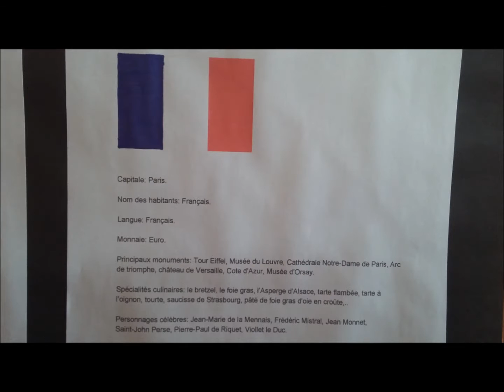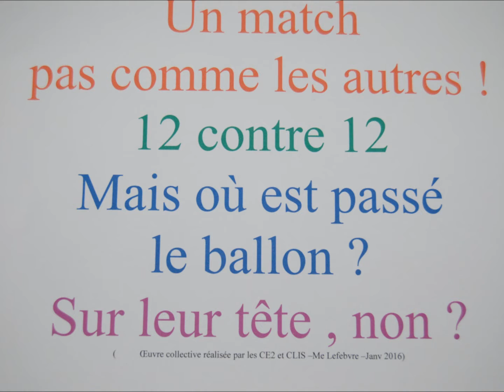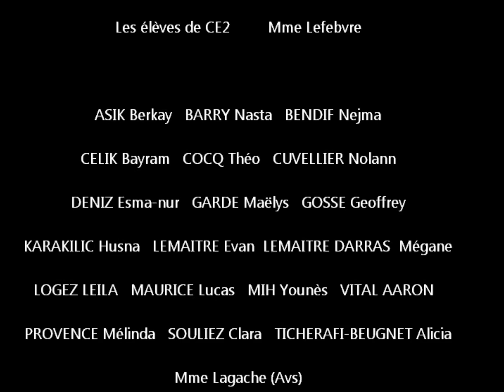Ecole Léon Blum Longuenesse Mon Euro 2016